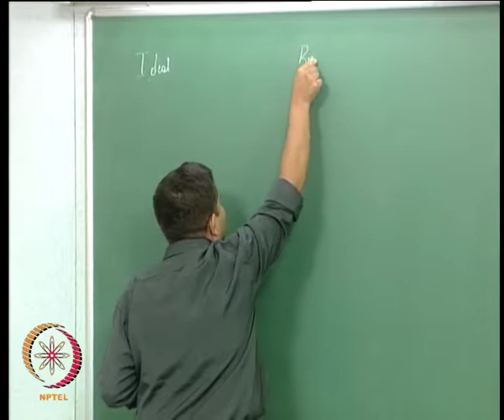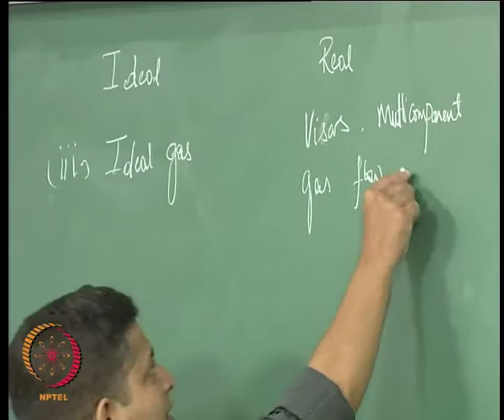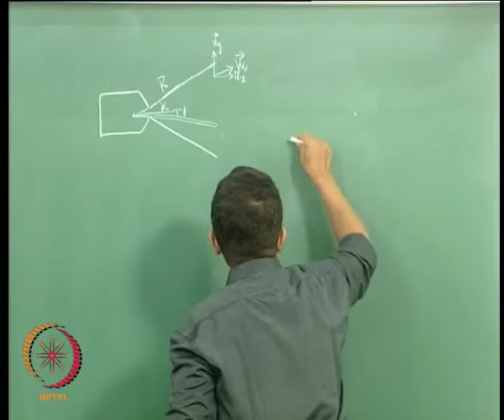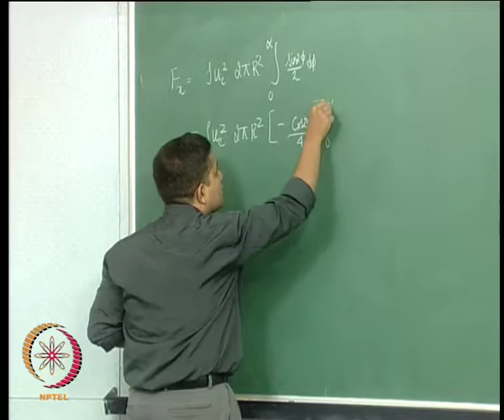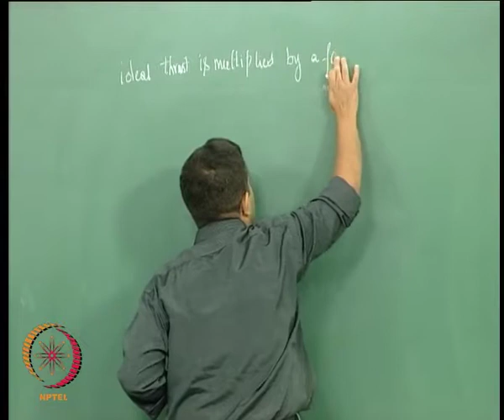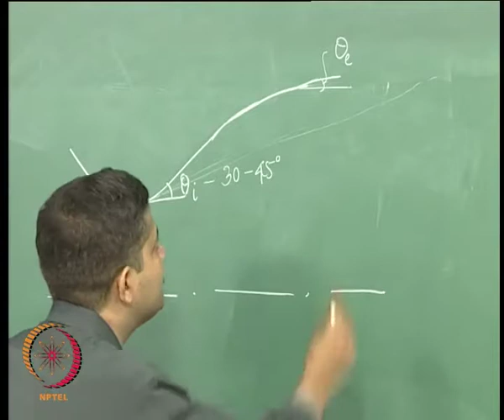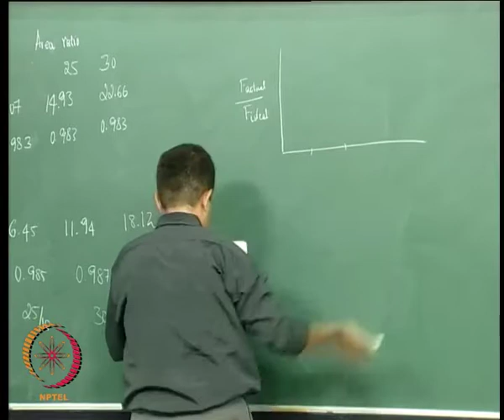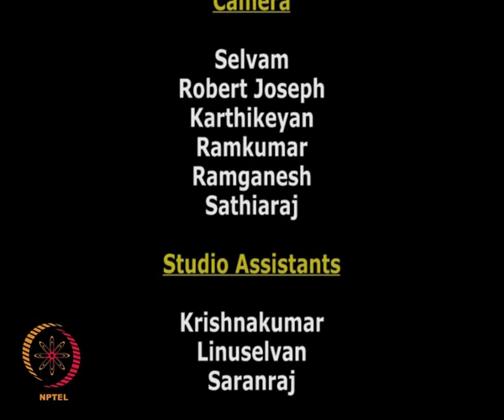Mod-01 Lec-21 Rocket Nozzles – Real Effects I